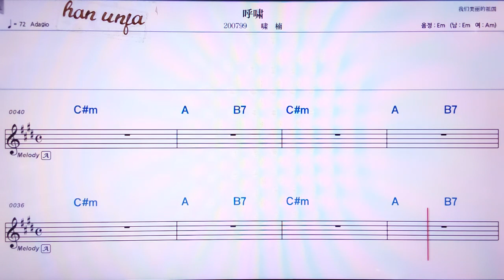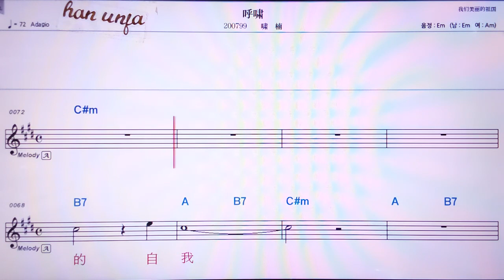💖후씨마오/샤오난 👍MR,노래방, 악보, 코드,Karaoke With Sheet Music